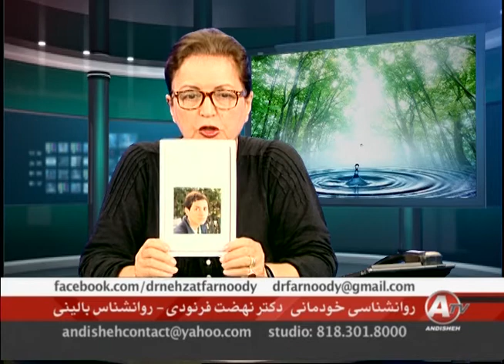Ravanshenasi Khodemani 10 24 17 روانشناسی خودمانی Andisheh TV